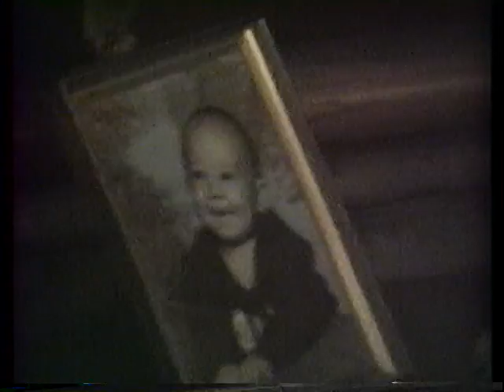Baby Josh and Sharons some of Chrystal and Bo and gmas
Family Vids